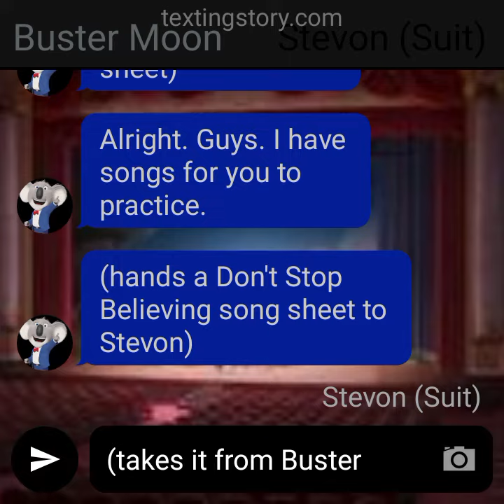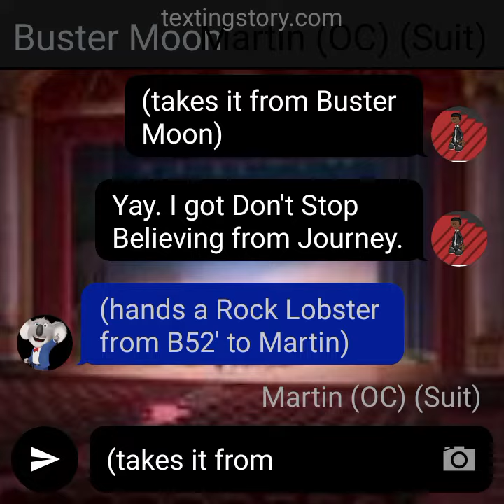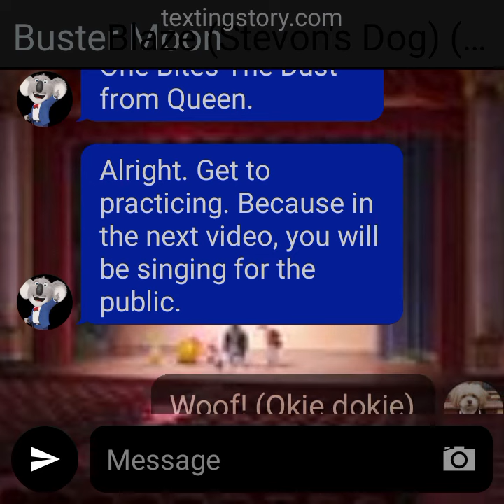Texting Story #165: (S3 E5) Stevon, Martin, Blaze and Janet go to practicing their songs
Buster Moon gave Stevon, Martin, Blaze, and Janet a list of songs they should practice. Let's find out how well they sing.